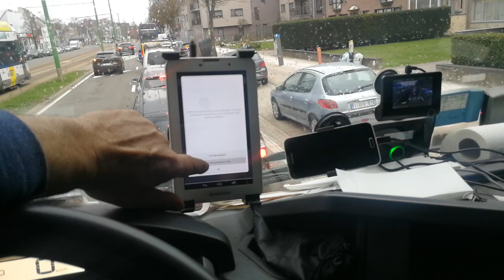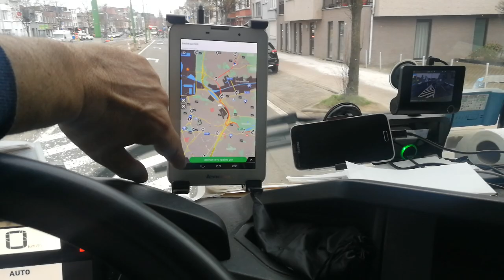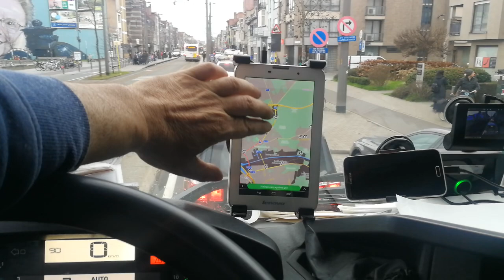Качамак в Антверпен